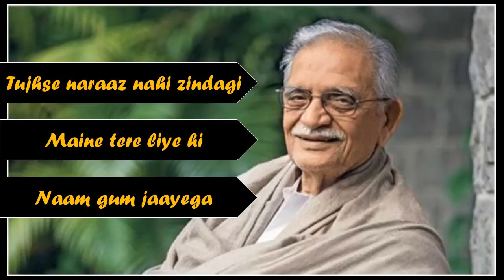Gulzar Medley - Weekend with Gulzar | Cover by Anirban | Anirban Live 4U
Gulzar medley - Weekend with Gulzar ... Presenting a short medley of selected Gulzar saab songs.

1. Tujhse naraz nahi - Masoom | Original Singer Anup Ghoshal / Lata Mangeshkar | Music : RD Burman
2. Maine tere liye hi saat rang ke sapne - Anand | Original Singer : Mukesh | Music : Salil Chowdhury
3. Naam gum jaayega - Kinara | Original Singer - Bhunpinder, Lata Mangeshkar | Music: TD Burman